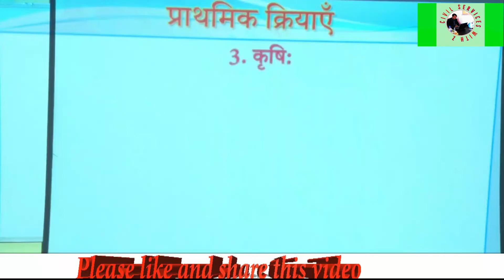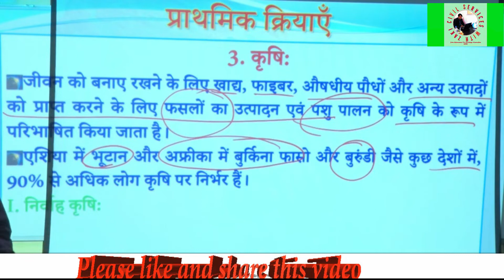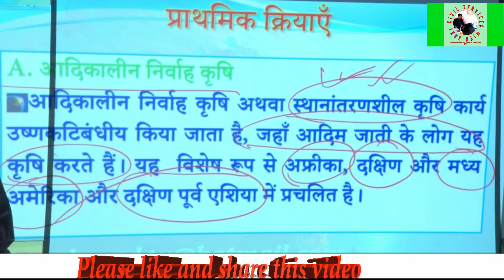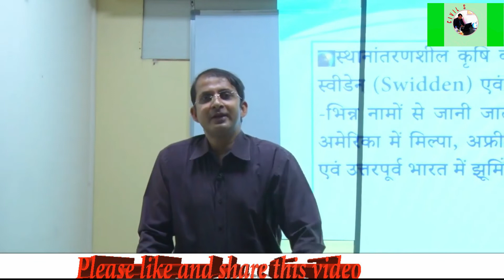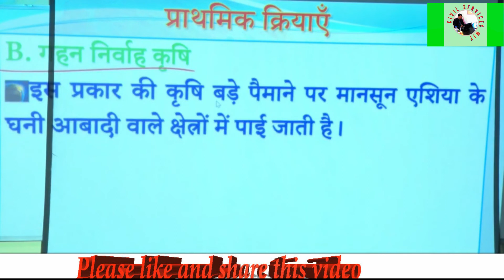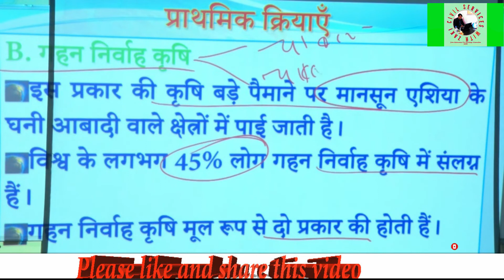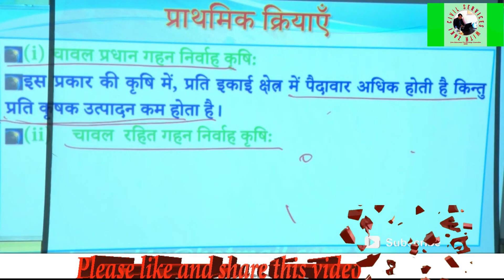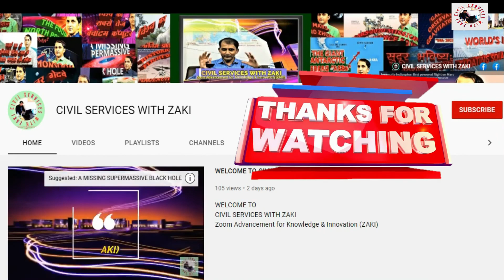प्राथमिक आर्थिक क्रियाएँ भाग – 3 (निर्वाह कृषि)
NCERT GEOGRAPHY SERIES हिंदी में